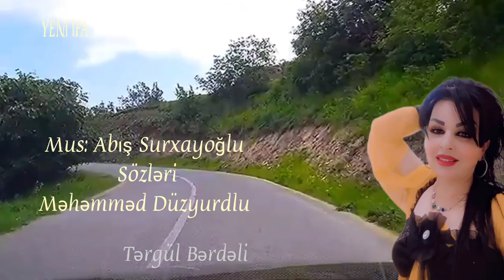Tərgül Bərdəli- Yeni bir İfa "Gəl Görüşək". (Söz: Məhəmməd Düzyurdlu, Mus:Abış Surxayoğlu)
Hörmətli İzləyicilət Aşıq Namiq Fərhadoğlu ♪  rəsmi kanalına xoş gəlmisiniz

DİQQƏT! Kopyalamaq Qəti Qadağandır. Aşıq Namiq Fərhadoğlu  ♪   kanalında yayımlanan mahnı və videolar

© "SQ Media"  tərəfindən qorunur.